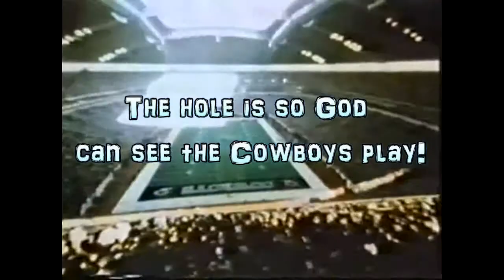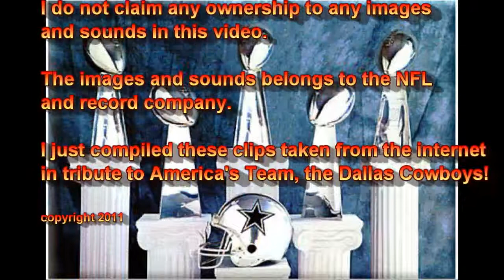Dallas Cowboys Hall of Fame Tribute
This is my tribute to the Cowboys who are in the Pro Football Hall of Fame. It was very hard to edit this video because each one had so many great plays that deserves to be included. There were also some I could not find any video for like Mel Renfro. Does anyone have a link to these players? They deserve to be here!
I claim no ownership of any image or sound.